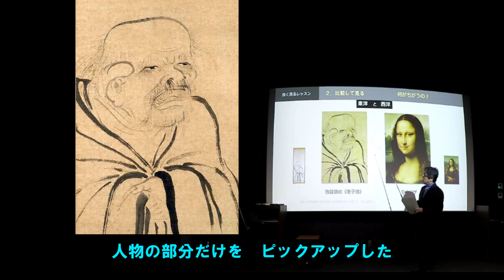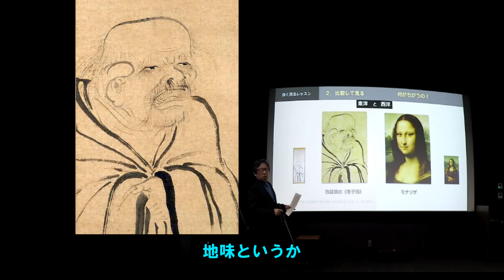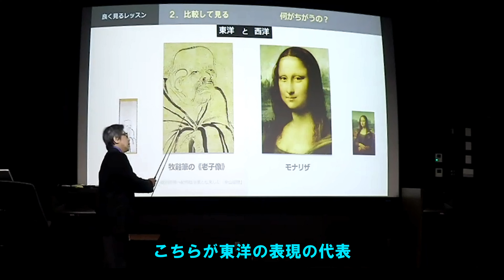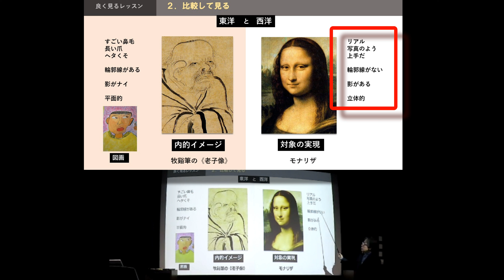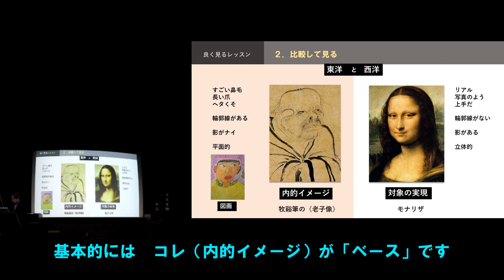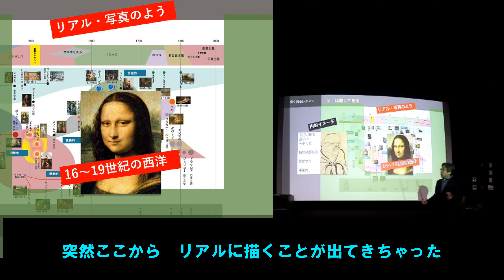5,アレ～、反対じゃん ( 東洋と西洋の違い)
■「鑑賞理解のフルコース」後半です。「具体例と質問」を使い、鑑賞指導の方法を平易に説明します。
【3】楽しい鑑賞 Lesson　（鑑賞理解のフルコース・後半）
1,できる・わかる鑑賞
2,こりゃ何の絵だ？
3,おっ,彫刻も同じだ
4,眼からウロコの静物画
5,アレ～、反対じゃん       (本動画）
6,えっ、こんなルールが？
7,下手くそセザンヌ
8,「ヘタウマ」ってなんだ